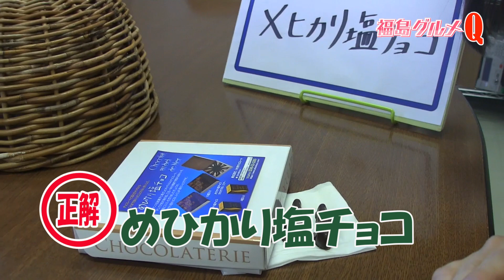【ふくしまグルメQ」佐藤玲奈ＴＵＦアナウンサー①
【クイズ配信企画】佐藤玲奈ＴＵＦアナウンサーがキーワードをもとに、かごの中に隠されたふくしまグルメを当てます。今回のキーワードは「いわき市の魚がモチーフ・キャラメルと塩のコラボ」。アナウンサーが自らカメラを持って社内で聞き込みを行い答えを導き出します。